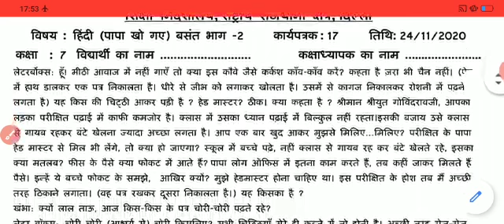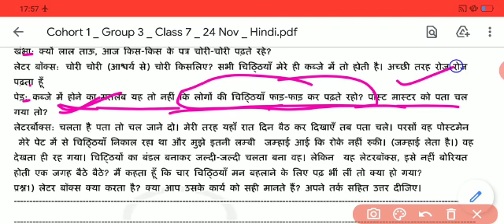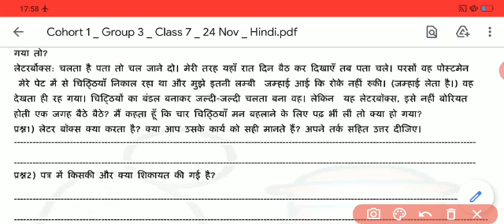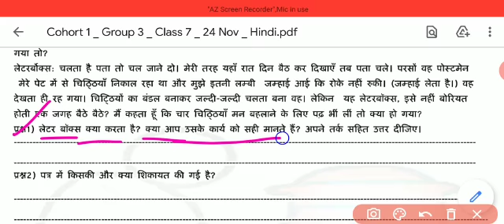Worksheet 17 class 7 hindi(24 Nov 2020)tuesday/Worksheet17 class7th hindi/17 worksheet hindi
Worksheet 17 class 7 hindi(24 Nov 2020)tuesday/class 7th Worksheet17 hindi/17 worksheet hindi class7/class 7 hindi worksheet 17 /17 worksheet hindi

rishabh computer classes
17Worksheet class 7
Class 7 worksheet 17
7th worksheet 17
Worksheet no.17
17 Worksheet for class 6to8
Worksheet for class 3to5
Worksheet 3to5
Worksheet  class